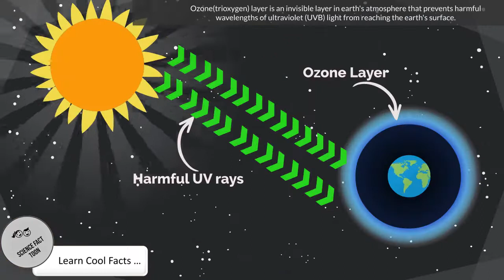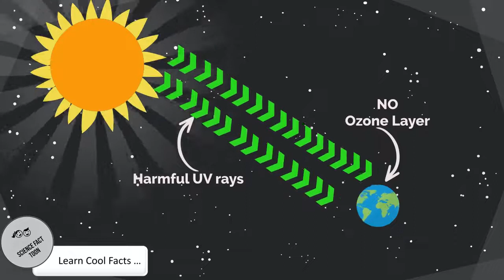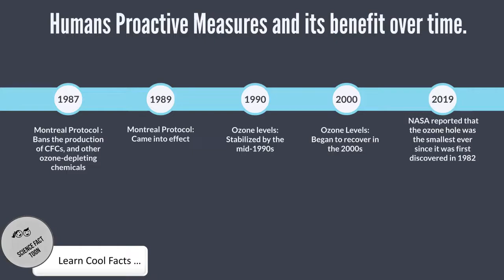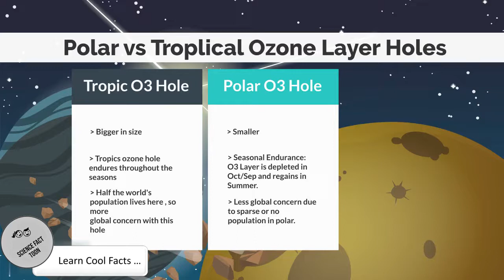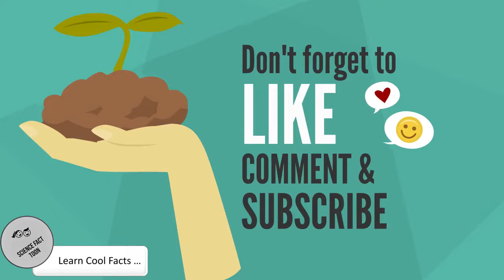Ozone Layer for Kids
Scientists Find Ozone Hole in Tropics Much Bigger Than in Antarctica
A professor at the University of Waterloo, says the hole is seven times the size of the well-known Antarctic ozone hole.
Polar vs Tropical Holes
The hole over the tropics differs from the one over Antarctica not just in its enormous size, but also in its seasonal endurance. The Antarctic ozone hole has a seasonal cycle, losing the most O3 in September and October, but this later replenishes before the cycle begins again.
By contrast, the tropics ozone hole endures throughout the seasons, meaning those beneath it face the risk of exposure to greater levels of UV radiation year-round.

Effect
"The depletion of the ozone layer can lead to increased ground-level UV radiation, which can increase risk of skin cancer and cataracts in humans, as well as weaken human immune systems, decrease agricultural productivity, and negatively affect sensitive aquatic organisms and ecosystems."

Learn about what is an ozone layer and its need. Also look for ways to prevent ozone layer holes.